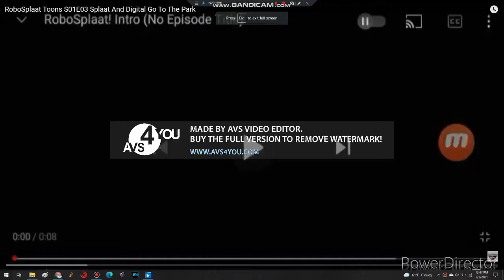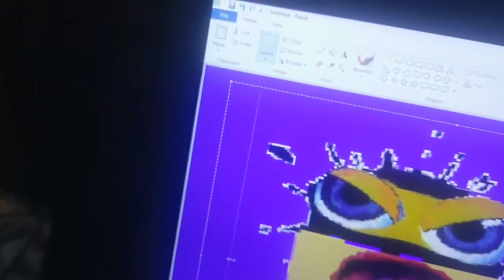(REQUESTED) RoboSplaat Toons Episode 9 Splaat Punches Nick Jr Face